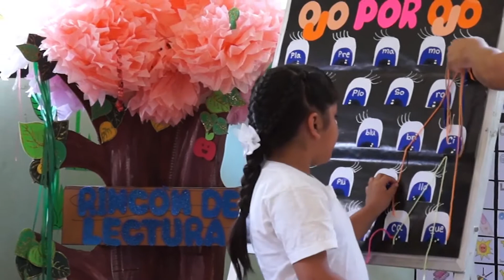Juego Didáctico Ojo por Ojo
Disfruta con tu niño(a) desde casa con estos divertidos juegos y aumenta su vocabulario.